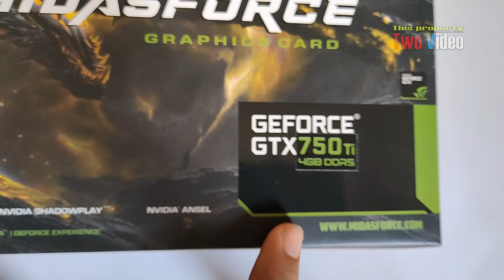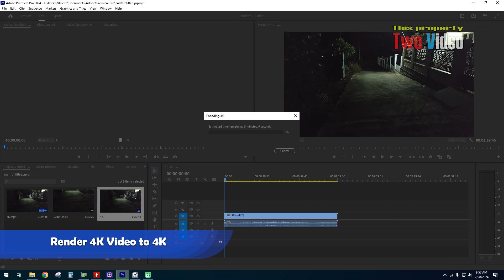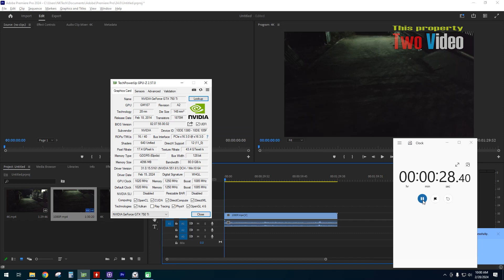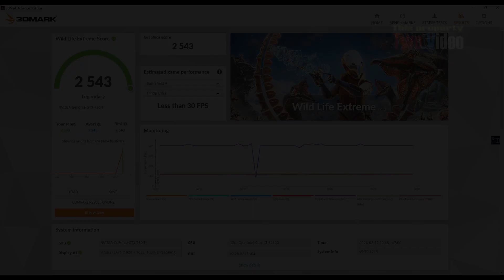Midasforce GTX 750 Ti Unboxing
Model GTX 750TI
GPU nVidia Geforce GTX 750TI
Interface PCI Express
Memory Size 4GB DDR5
Core Clock Boost: 1020 Mhz
memory Speed 1300 Mhz
Memory Bus / Interface 128-Bit
Output :
1x HDMI
1x DVI
1X VGA
Cooling Single Fan
Dimensi - 110 x 160mm